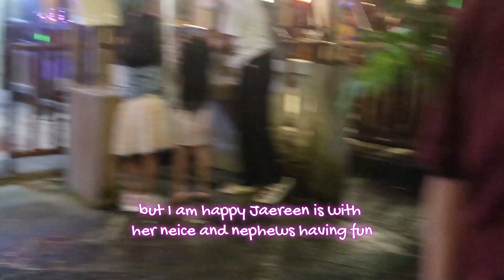NAGPASALAMAT SA DYOS | MALUNGKOT PA DIN KASI HINDI KAMI MA KOMPLETO KAPAG UMAALIS | BUHAY NANAY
Welcome to Buhay Nanay Channel, all about motherhood and my child's activities in Malta.

You can also send us message